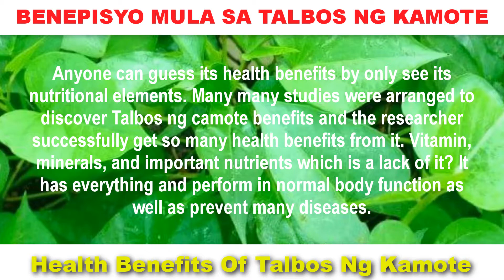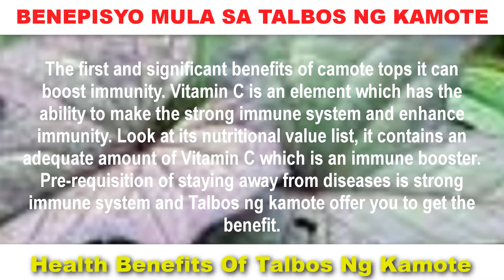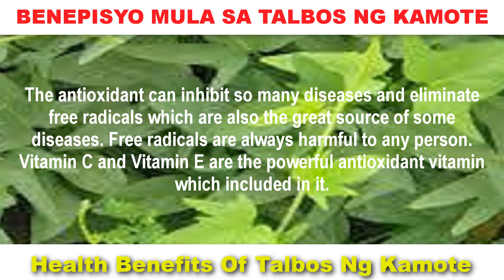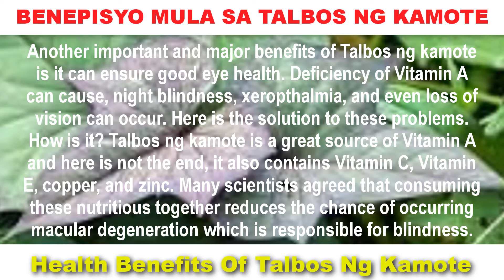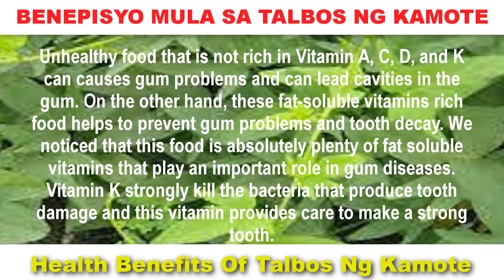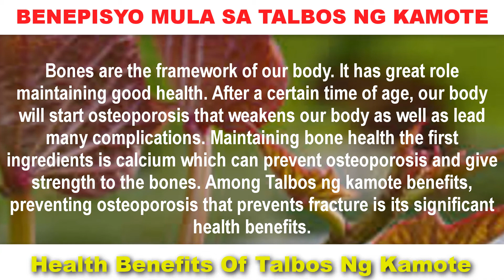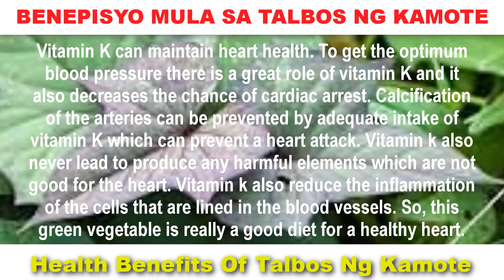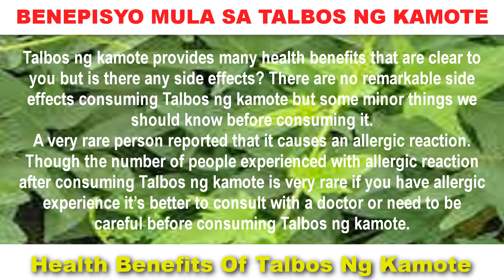Sweet potato leaves benefits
Mga Benepisyong Hatip ng Talbos Kamote

My Daily Life in Paradise